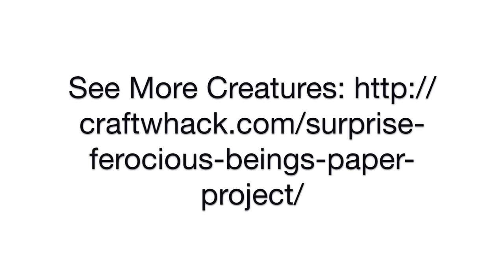Folded Surprise Animal Drawing Project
Find the pre-drawn templates in my shop if you don't want to draw your own.

See what sorts of crazy creatures you can make with this folded paper art project. It's super easy and fun for kids or you. You know you want to make one. See the other creatures we came up